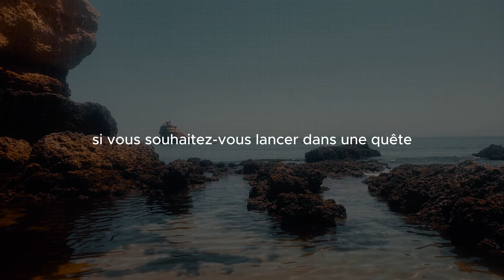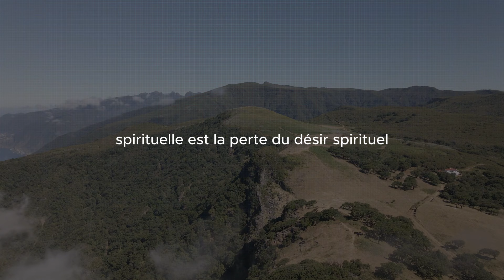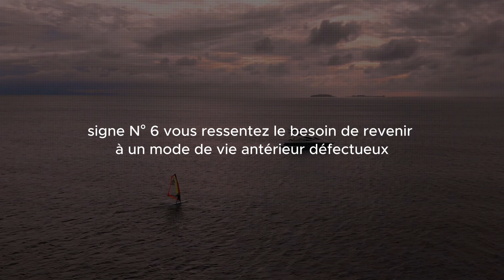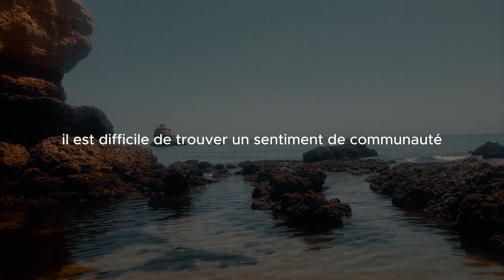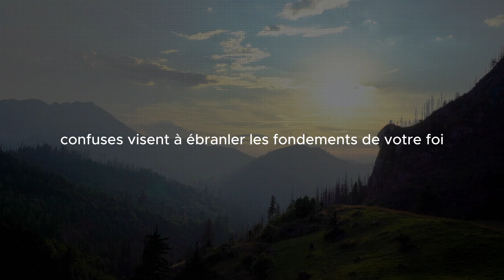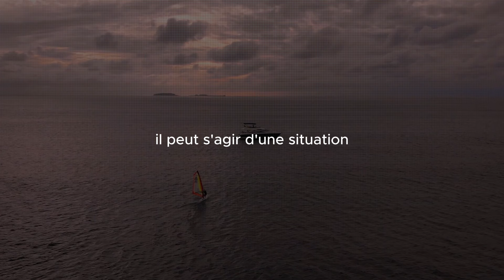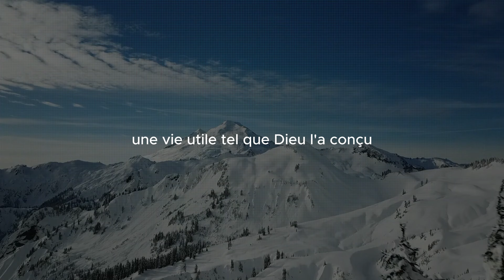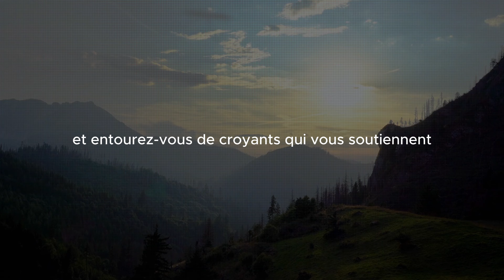20 signes que vous êtes victime d'une attaque spirituelle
Ces derniers temps, si vous sentez que votre esprit évolue vers des pensées et des sentiments plus négatifs, vous devriez rechercher les signes d'une attaque spirituelle. Cela peut aussi se manifester par un manque de foi ou une réticence à suivre le chemin guidé par le Saint.

Ces signes sont comme des messages cryptiques qui vous appellent à déchiffrer le langage de l'éthérique et à renforcer votre armure spirituelle.

Si vous souhaitez vous lancer dans une quête pour percer la mystique qui entoure ces signes, explorez les nuances subtiles qui font le lien entre le visible et l'invisible.

NOS VIDÉOS QUI CARTONNENT

15 LEÇONS que les gens apprennent trop tard dans leur vie

Musique de fond: wombat-noises-audio-the-legend | Bibliothèque Youtube
Musique de fond: Spirit of fire - Jesse Gallagher | Bibliothèque Youtube